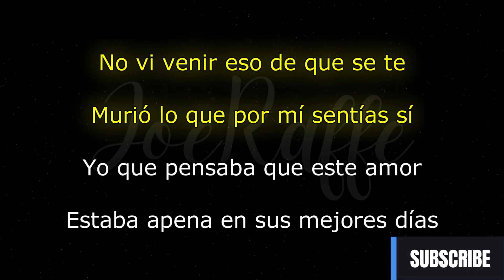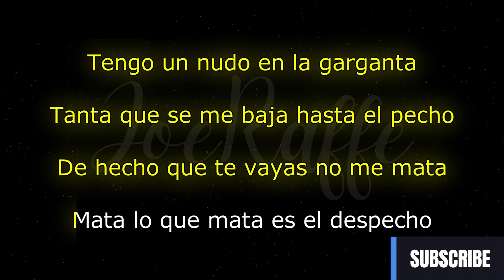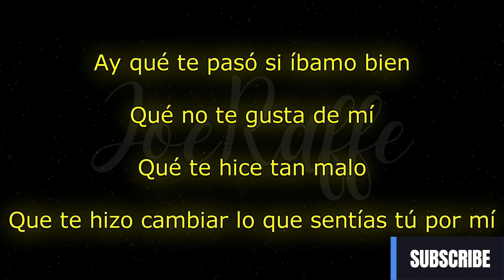Greeicy, Jay Wheeler - ¿Qué Te Pasó? (Karaoke Version)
🎶 Greeicy, Jay Wheeler - ¿Qué Te Pasó? (Lyrics)

🎤 Lyrics:
No ve venir eso de que
Se te murió lo que por mi sentías, si
Yo que pensaba que este amor
Estaba apenas en sus mejores días

Que alguien me explique desde cuando tus ojitos
Ya no ven cómo te quiero de bonito
Porque me cuesta asimilar
Que decidiste renunciar
Lo que el destino nos tenía escrito

Qué te pasó, Si íbamos bien
Que no te gusto de mí,
Que te hice tan malo
Que te hizo cambiar
Lo que sentías tu por mi

Ay qué te pasó, Si íbamos bien

Dime qué te pasó?
que de la noche a la mañana
No te siento aquí
Ya no salgo por el día
La noche se siente fría
Me duele saber que te perdí

Yo pensaba que éramos para siempre
Ahora estoy solo cuando llega diciembre
Febrero se quedó sin chocolates
Íbamos bien, pero tú te alejaste

Tengo un nudo en la garganta, ganta
Que se me baja hasta el pecho, echo
Que te vayas no me mata, mata
Lo que mata es el despecho

Y yo no se lo qué te pasó
Si íbamos bien